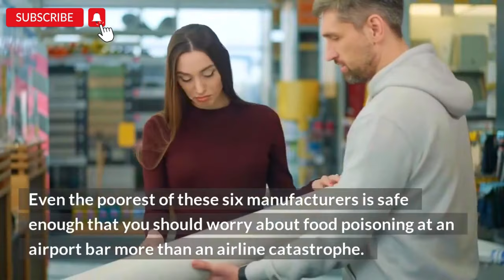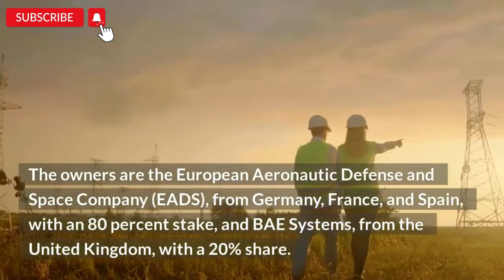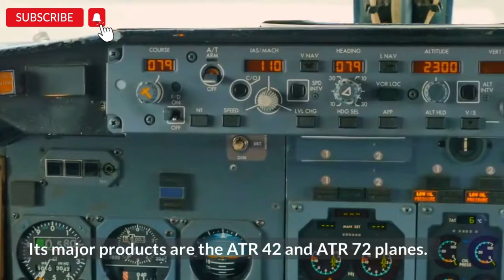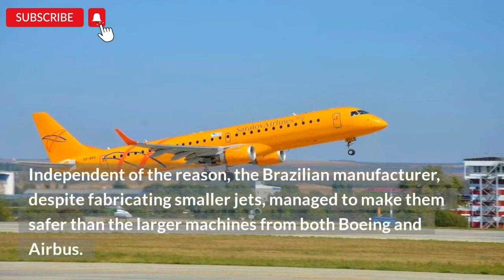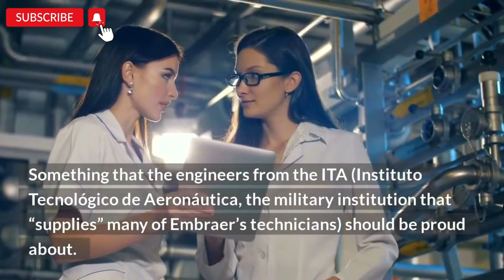The Most Dangerous Airplanes Ranked (And Why EMBRAERs Are the Safest)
What are the safest and most dangerous airplanes to travel? This video dives deep into the safety records of Sukhoi, Embraer, Boeing, ATR, and Airbus planes.

We've analyzed data and statistics to rank these airplane manufacturers based on their safety records.

Get ready for some surprising facts and insights that could change how you view air travel.

Your next flight booking could depend on it.

From ten years living as an expatriate in the Middle East, South America, and Eastern Europe, to the best advice we wish we had before boarding. All that in two straightforward, no-nonsense guides for every expat.

🔎 VIDEO EXCERPT 🔎
The airplane manufacturers analyzed
The data used for our ranking is from the Aviation Safety Network (ANS), a private initiative started in 1996. Multiple kinds of planes, from airliners to military transport planes to corporate jets, are registered. The network keeps track of safety problems with all these machines. Over 20,300 incidents, hijackings, and accidents are in the ASN Safety Database. Some data is also from the page Turbli.com, including the statistics from the six aircraft makers, which are:

Airbus: It is the second-largest manufacturer of commercial planes in the world. The owners are the European Aeronautic Defense and Space Company (EADS), from Germany, France, and Spain, with an 80 percent stake, and BAE Systems, from the United Kingdom, with a 20% share. Its first product, the A300, was put into service in 1974.
Boeing: Created in the USA, it is the world’s biggest aerospace company. William E. Boeing (1881–1956) started in 1916 as Aero Products Company and then, in the late 1920s, it became part of the United Aircraft and Transportation Corporation. It made the Boeing 707, the first American jetliner,
Embraer: a multinational company based in Brazil making planes for commercial, executive, defense, and agricultural use. The company has made over 8,000 planes since 1969.
Bombardier: a Canadian company that makes planes, rail transportation equipment, and motorized consumer products. During the 1980s, the company entered the aerospace business.
ATR: Avionics de Transport Regional or Aerei da Transporto Regionale is a joint venture between France and Italy started in 1981. Its major products are the ATR 42 and ATR 72 planes.
Sukhoi: a Russian holding, manufacturing both civilian and military aircraft. The company is the biggest exporter of Russian planes in the world.